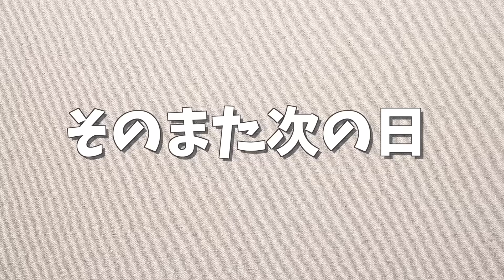【早めの年末大掃除】換気扇・ガス台まわり・シンク下収納などキッチンの放置してた汚れをひたすら掃除！！【主婦ルーティン】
ズボラなりに頑張ってるよ〜

　　　：UUUMUSIC
　　　：DOVA-SYNDROME
　　　：効果音ラボ
素材 ：PIXTA